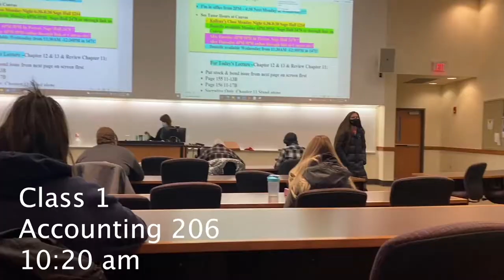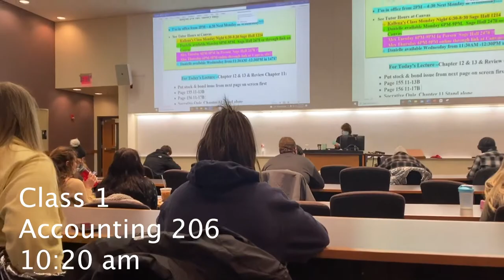Day in My Life at UW Oshkosh - Sophomore Year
Hey Everyone,
Thanks for taking the time to watch my video. This is a day in my life video that I filmed in December of 2021. I recently got around to finishing my edit, as I had some issues with files and whatnot.
Thanks,
Christian